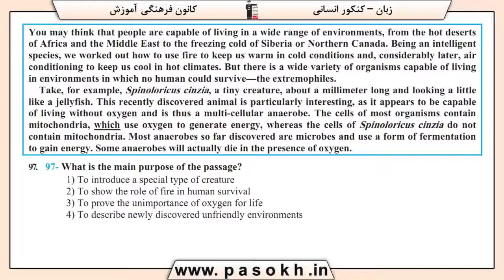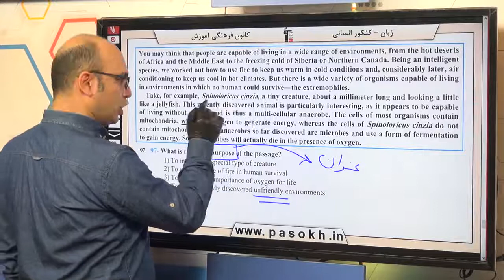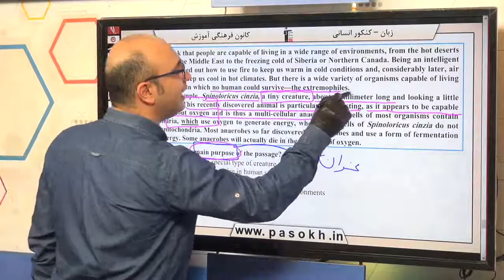زبان انگلیسی کنکور سراسری سال 98 رشته انسانی داخل کشور سوال 97